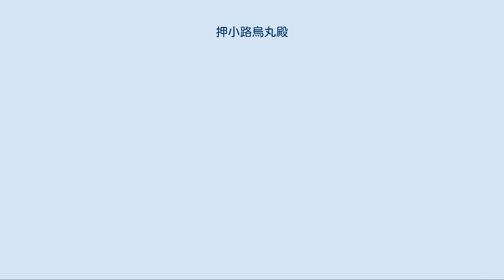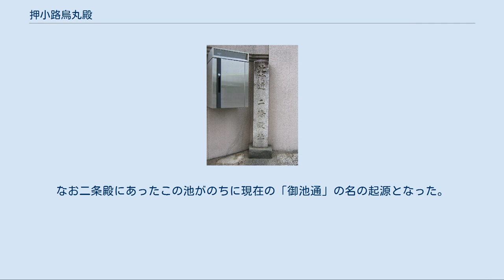押小路烏丸殿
「此附近 二条殿址」の碑（京都市中京区両替町通御池上る東側、京都国際マンガミュージアム（旧龍池小学校）付近） 押小路烏丸殿（おしこうじからすまどの）は、中世京都にあった邸宅の1つ。
後に二条摂関家の邸宅を経て、本能寺の変の際に織田信忠が戦死した二条御所となる。
現在の京都市中京区二条殿町及び御池之町、龍池町付近と考えられている。
通称：二条殿。
 元は陽明門院（三条天皇皇女）の御所があったとされ、後に後鳥羽院の寵臣藤原範光の邸宅を経て、承元3年（1209年）に後鳥羽院の仙洞御所（三条坊門殿）となった。
この邸宅の南側には後世「龍躍池」と呼ばれる広大な池が存在し、池の上には「泉殿」と呼ばれる離れが建てられ、本邸と結ばれていた。
後に陰明門院（土御門天皇中宮）の御所となったが、貞応元年（1222年）の火災で焼失した。
その後、正嘉元年（1257年）になって後嵯峨院によって新たな御所が造営された。
これが押小路烏丸殿の直接の祖となる。
弘長2年（1262年）に院が寵愛する西園寺成子に与えられて以後、彼女はここで生活した。
 さて、二条家の祖である二条良実がここに居住したとする『拾芥抄』の説があり、また「二条京極第」に邸宅が存在したことから「二条」の家名が成立したとする説もある。
更に二条家に伝わる『二条押小路家門亭泉記』には二条良実が建長年間に相博したと記されている。
だが、二条良実邸は後に内裏として用いられる二条富小路殿であったことが、『平戸記』寛元2年4月20日条に記された良実の冷泉殿から二条富小路殿への移転記事（「今夜殿下（二条良実）御渡二条富小路御所」 ）から確認可能であり、また良実の子二条道良が薨去したのが、二条富小路殿であったことも『経光卿記』正元元年11月8日条の死去記事（「今暁（二条道良）令薨去給云々、坐二条富小路亭、已為陣中、旁無便宜」 ）に明記されており、二条良実邸が押小路烏丸や二条京極にはなかったと考えられている（なお、当時二条富小路殿は里内裏である冷泉富小路殿とは二条大路を挟んで斜め向かいにあり、里内裏の出入口（陣）の一部とみなされていた）。
また、建長年間（貞応と正嘉の間の時期）に押小路烏丸殿の施設が存在したかも不明であり、少なくても二条良実が押小路烏丸殿の主であった可能性は低い。
更に室町時代後期に壬生晴富が二条持通より、相博を行ったのは永仁年間であったとする話を聞いており（『晴富宿禰記』文明10年3月9日条）、後伏見天皇が二条富小路殿にて即位した。
永仁6年（1298年）以前の13世紀後半に二条富小路殿と押小路烏丸殿の相博が行われている。
 以後、二条家代々の邸宅となり、摂関を5度務めた二条良基の拠点もここに置かれていた。
良基が17歳であった建武3年8月15日（1336年9月20日）、建武政権を崩壊させた足利尊氏の工作によって持明院統の光厳上皇及び弟の豊仁親王（後の光明天皇）が押小路烏丸殿に入り、光厳上皇の御所とされた泉殿にて親王の元服が行われ、そのまま上皇の猶子として寝殿において践祚の儀が執り行われた。
ここに北朝が成立することとなり、これを吉例として次の崇光天皇の践祚もここで行われた。
時代が下って、応安元年/正平23年閏6月13日（1368年7月28日）に雷雨の押小路烏丸殿の池から白龍が昇天するのを目撃したという話があり、これを聞いた中巌円月がこの池を「龍躍池」と命名したという。
二条殿の庭園の姿は『おもひままの日記』に活写されており、島が点々と浮かぶ池や高さ五尺ほどの滝があったことが知られる。
 ところが、二条家が居住して以後、度重なる火災などの災害、そして応仁の乱にも被害を受けなかった筈の押小路烏丸殿が文明9年11月11日（1477年12月16日）に放火によって焼失してしまう（奇しくもこの日は大内軍の撤退によって応仁の乱の戦闘が事実上終了した日であった）。
9年後に建物は再建されたものの、これを機に二条家は当主の急死が相次ぎ（明応6年（1497年）には2歳の二条尹房が当主となるがのちに大寧寺の変で殺害されている）、政治的にも経済的にも没落の一途を辿っていった。
戦国時代の『洛中洛外図』に二条殿の立派な姿が描かれているが、実際には当主は生活苦から各地の大名を頼って転々とし、邸宅の施設は荒廃して、京都の人々は身分の上下を問わずに勝手に邸内に侵入して庭や池を見て楽しむ有様であった。
 その状況を立て直したのが、織田信長の上洛をいち早く支持した二...